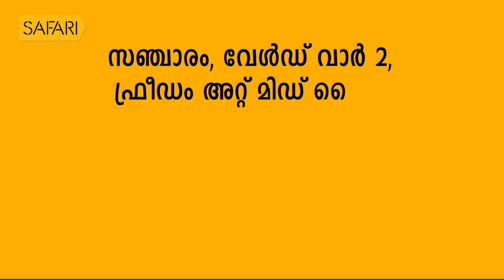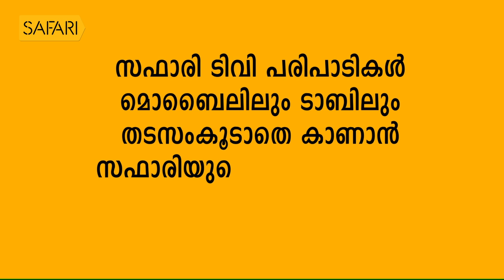Smrithi | Oduvil Unnikrishnan | Safari TV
|| ANTI-PIRACY WARNING ||